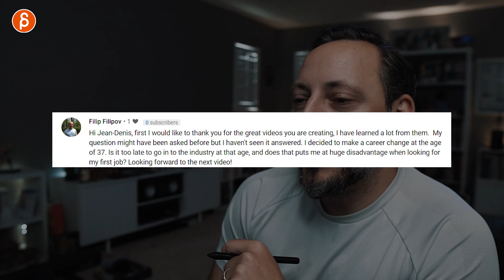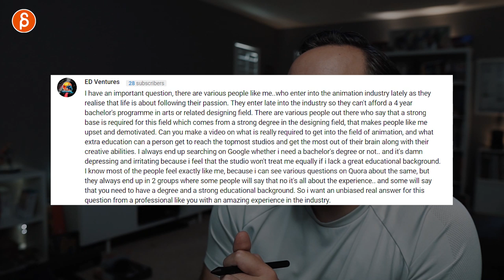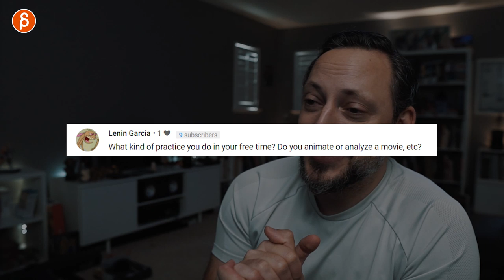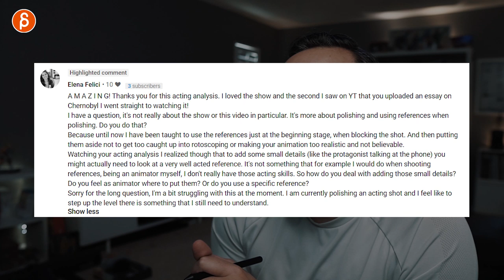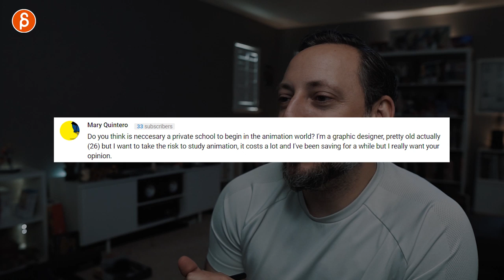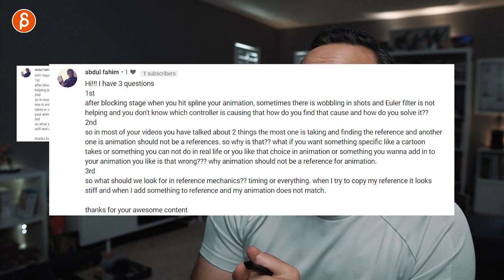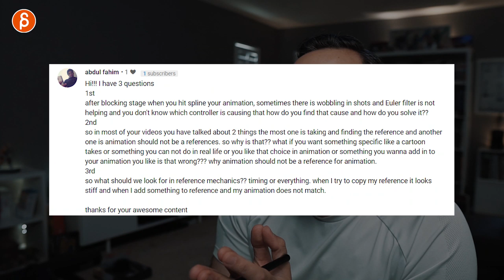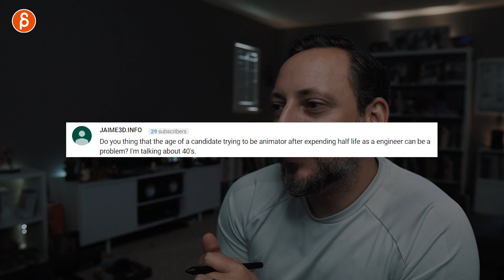Animation Q&A - ANSWERS - part 7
Another round of Animation Q&A, this is part 7 of my answers from all the questions posted on the Spider-Verse giveaway. There were A LOT of questions so there will be a part 8 and more!!